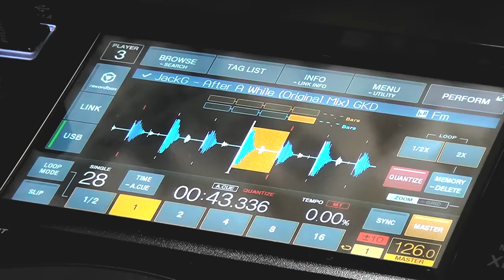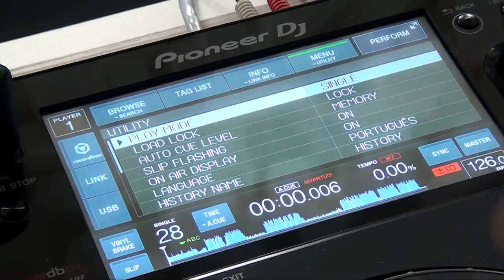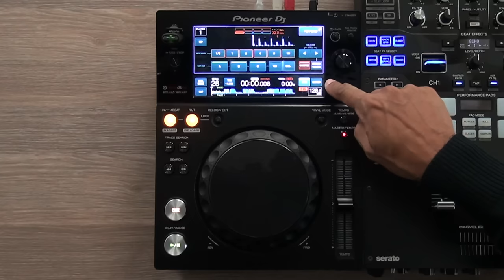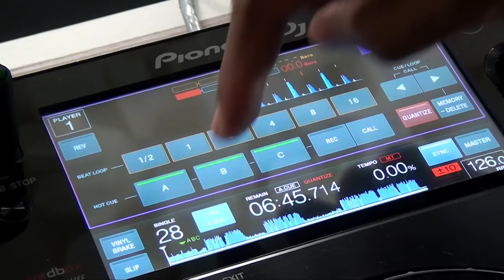XDJ-700: Funções do Display (Vídeo 3 de 6)